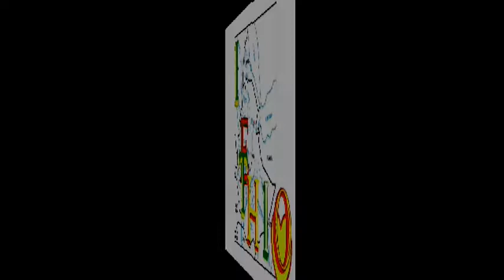Woktawi Gudayoch Nov16 የ ኢትዮጵያ የእርስ በእርስ ጦርነት ሁኔታንና ሌሎች ጎዳዮችን 890-SimntZetena ታነሳለች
የ ኢትዮጵያ የእርስ በእርስ ጦርነት ሁኔታ በዚህ ሳምንት ምን ላይ እንደደረስ ፣ የ ኮክተር አብይ ንግግር፣ የ ዶክተር ደበረ ዒዎን ንግግር 890-SimntZetena ኣካትታ ማክነያታዊ ትንታኔ ጣቀርባለች።  Abebech Abeba, Ethiopian Civil war, tigrayans, Tegaru, Dr. Debre tsiyon, Dr. Abiy, Artist Tariku , Obasanjoand many more